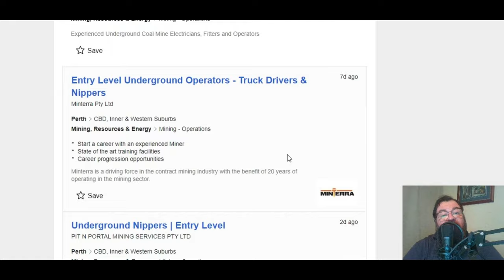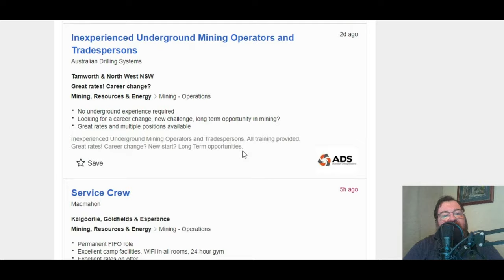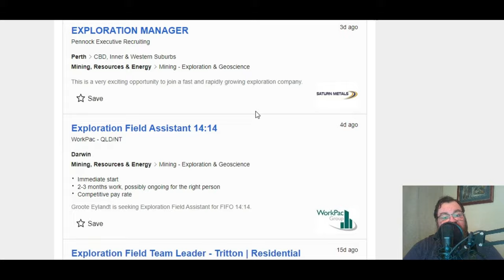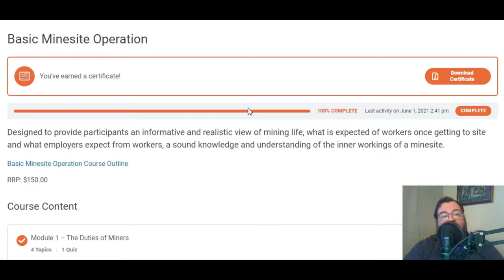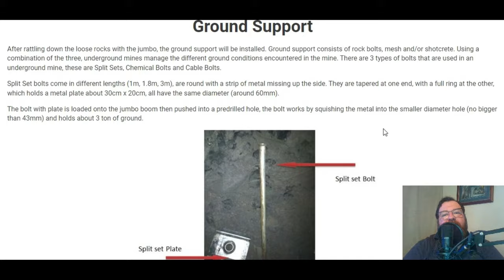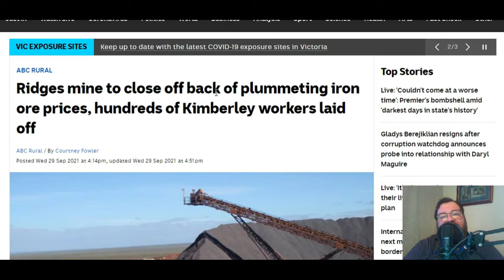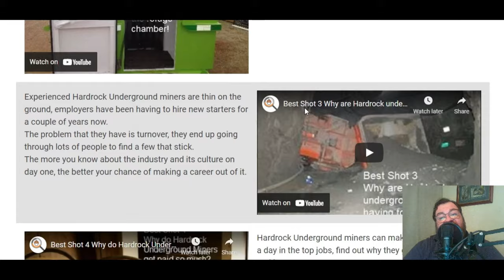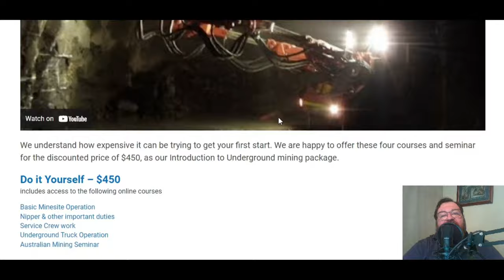Where the mining jobs are for New Starters 4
We are going to use the key words “underground”, “exploration” and “offsider” to see where the entry level jobs are.
These are the $100K entry level jobs everyone is looking for.
Sounds to good to be true? Is there a catch?
Well there is always a catch, so knowing what it is and how to avoid it puts you ahead of the game.

Find out what you can do to get a start as a Nipper, Truck Operator, Agi Operator or Offsider in a Hardrock underground mine.